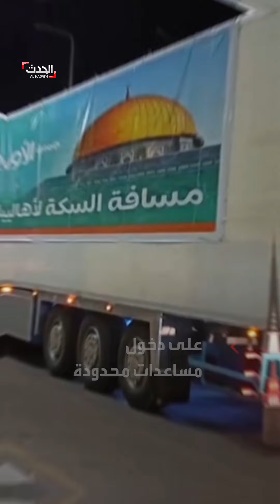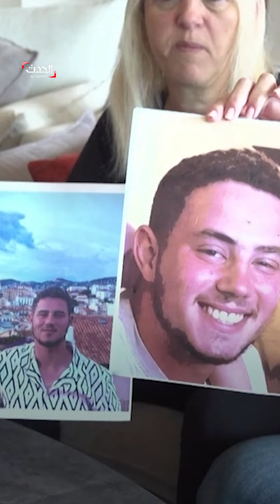أهالي الأسرى لدى حماس يحتجون ضد دخول المساعدات إلى قطاع غزة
أهالي الأسرى لدى حماس يحتجون ضد دخول المساعدات إلى قطاع غزة مطالبين حكومة نتنياهو بإعادتهم إلى المنزل
لمعرفة أحدث المستجدات.. عبر البث المباشر من هنا ⤵
وبإمكانكم متابعة الحدث على منصات التواصل